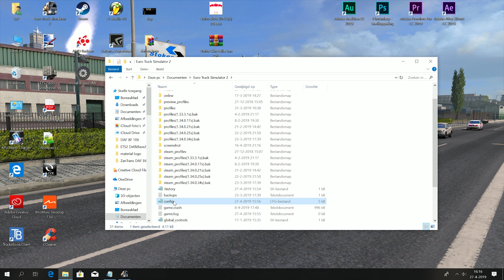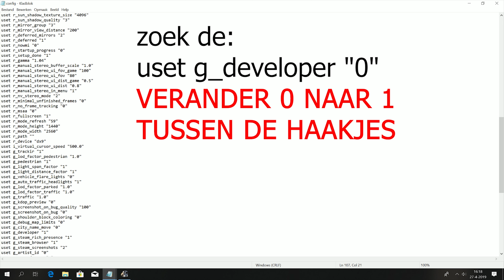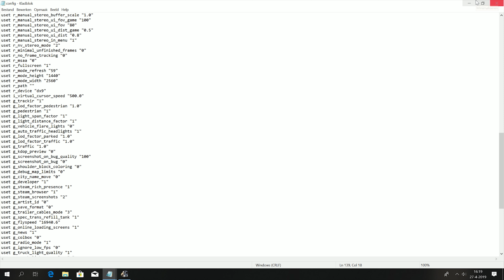ETS2!!! 1.34 Vering realistisch zonder mod! [TUTORIAL] #7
★  TUTORIALS  ★

★ Onze VTC ★